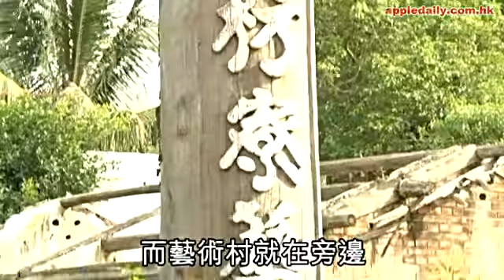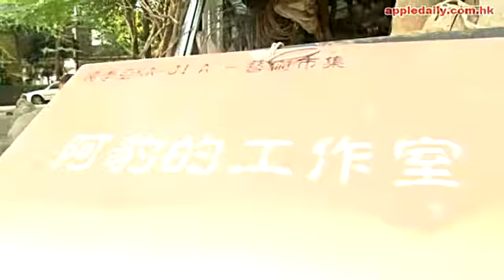男模嫌娛圈複雜 轉做木工執垃圾